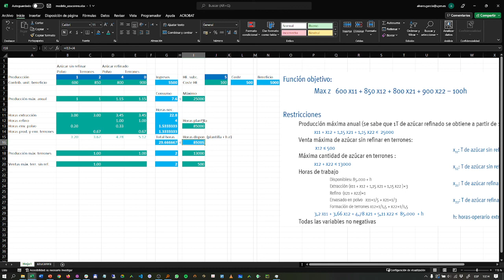Azucarera. Modelo en Excel 06. Restricciones otros máximos